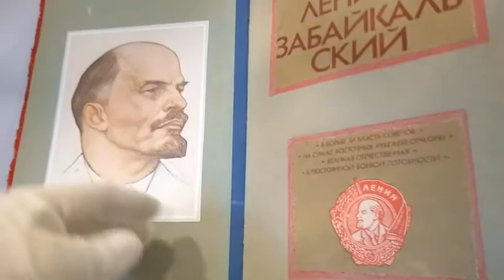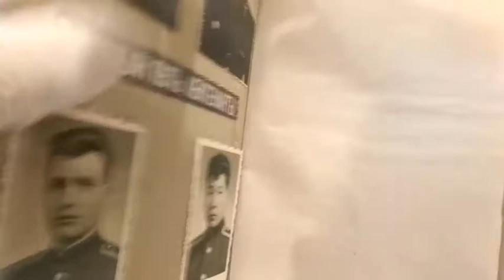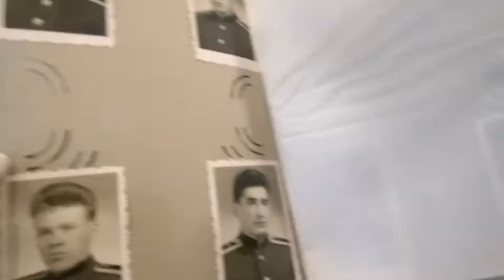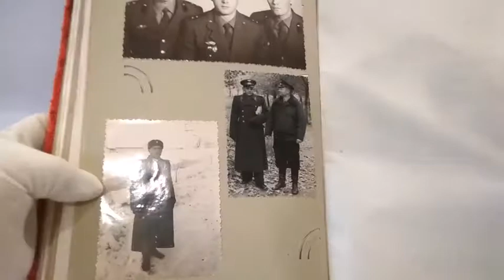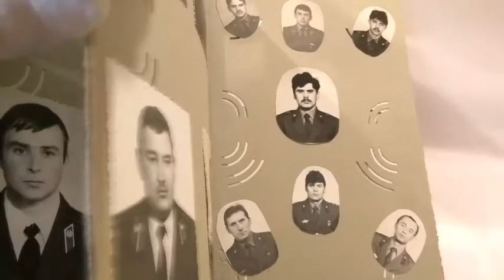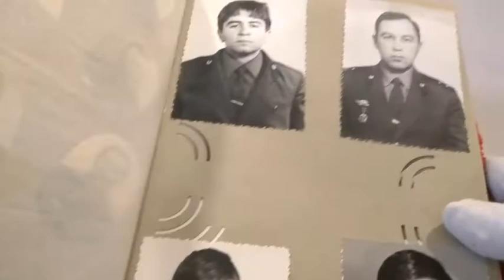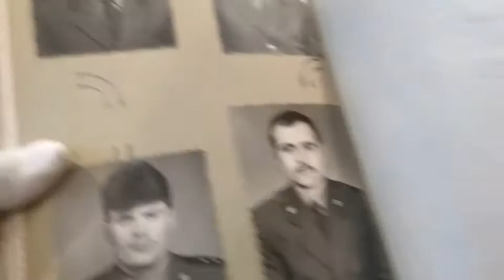Photo album. Trans-Baikal Military District.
Review of the military album of the USSR army.